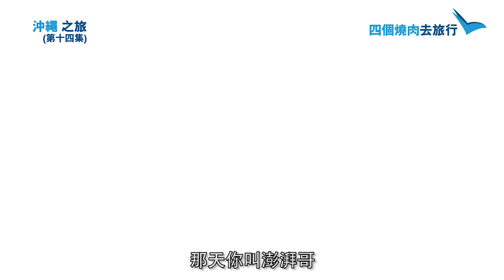四個燒肉去旅行：沖繩篇（第十四集）- 最終回 屬於燒肉們的夏天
又飛啦TV：一連14集 四個燒肉去旅行（連埋序章篇就有15集），四位燒肉：UClean + Jay Poon + Alan Ho 何弘軒 + 江俊賢 Andy 由夏天陪大家玩到冬天，究竟有咩感想？仲有. 一個關於UClean嘅大秘密，謎團終於解開！即刻 Tag朋友一齊睇 最後一集啦～